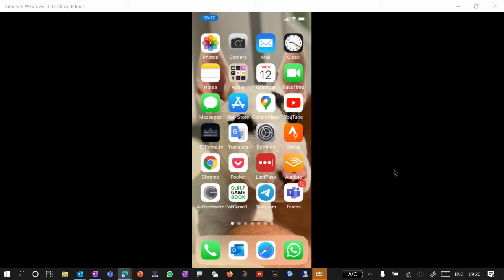MS Teams Clearing App Data on iOS Devices